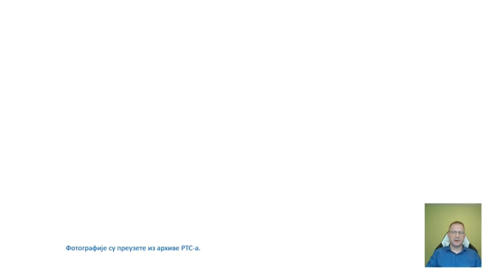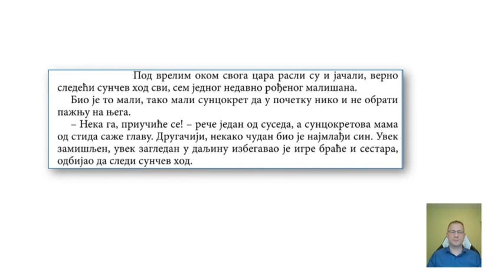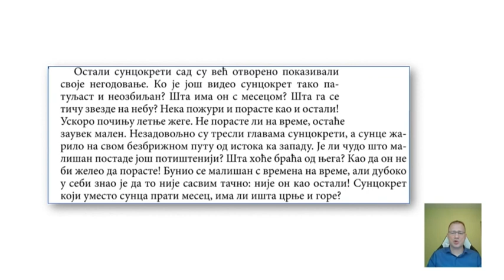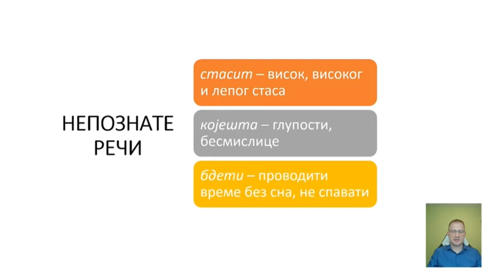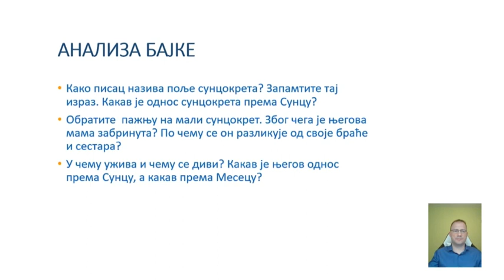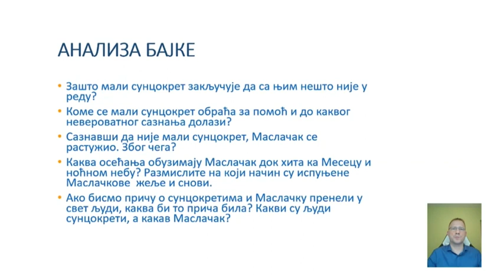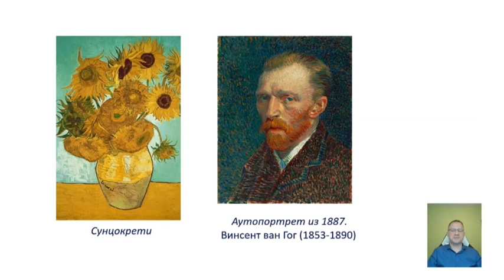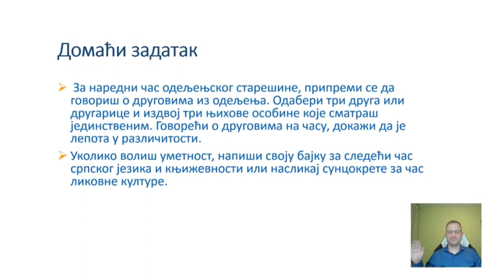ОШ5 – Српски језик и књижевност, 66. час: Уметничка бајка: Гроздана Олујић (бајка по избору 2)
Предавач: Драган Јовановић